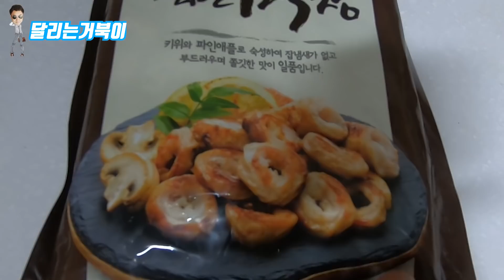고속버스 승무원 퇴근 일상브이로그 토이푸들 반려견푸들 강아지 High Speed ​​Bus Articles Vlog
이전 출근브이로그에 이어서 퇴근브이로그 입니다.

언제나 똑같은 일상속이지만 퇴근과 휴무는 항상 마음이 가볍기만 합니다.